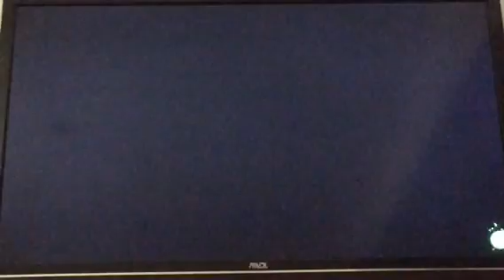Splatoon 2 Part 11 - Short N Sweet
It’s funny how this game can pull a complete 180 on you in a matter of moments. Listen to how oblivious I am to the rising difficulty in this game lol.